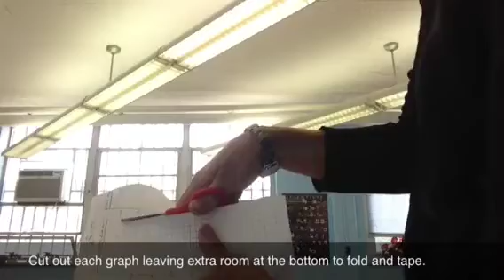Ocean floor mapping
While studying WWII in history, fifth graders learn about Harry Hess in science lab.    They learned about Alfred Wegener in third grade and his theory of continental drift.  Hess used sonar to hypothesize the next piece in the puzzle that would become plate tectonic theory.  Hess's  part ... Sea floor spreading.  I start this lesson with a clip from United Streaming.  Bill Nye explores Harry Hess in his top 100 scientists series.  This hands-on activity has students mapping an unseen ocean floor with "sonar".